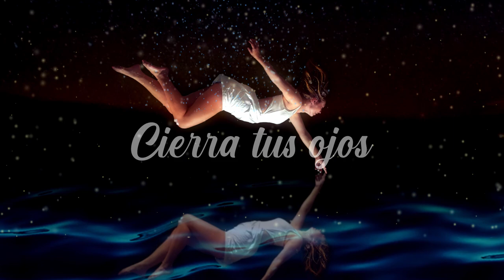Meditacion Viaje Astral ☁ Sal de tu cuerpo esta noche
En esta meditación guiada visualizarás la salida al plano astral y viajaras por un entorno fascinante, el viaje astral es real y esta meditacion ayudara a realizarlo+